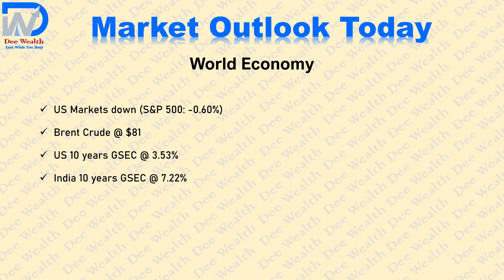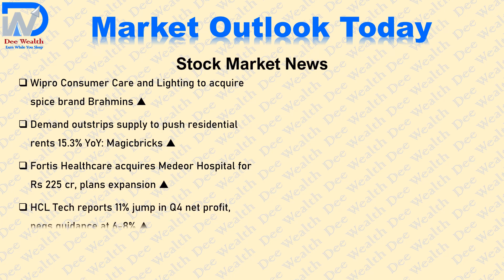2mins News | Market Outlook Today 21-4-2023